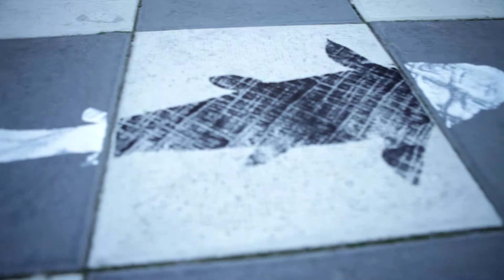Roadsworth - OpenArt 2013